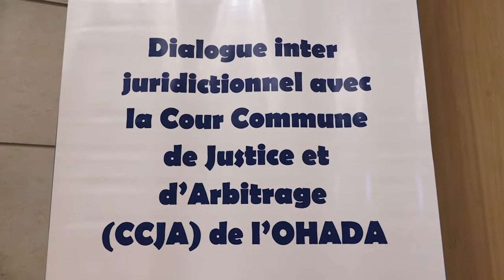Dialogue interjuridictionnel en Afrique de l’Ouest avec la cour constitutionnelle et la CCJA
Le dialogue des juridictions pour minimiser les risques de cacophonie dans la production des normes jurisprudentielles en Afrique de l’ouest… la cour constitutionnelle du Bénin et la cour commune de justice et d’arbitrage de l’Ohada partagent une vision commune sur le sujet… c’est du moins ce qui ressort de l’atelier qu’elles ont conjointement lance ce jeudi à Cotonou
Le point avec James-William Gbaguidi et Edmond Houngbo